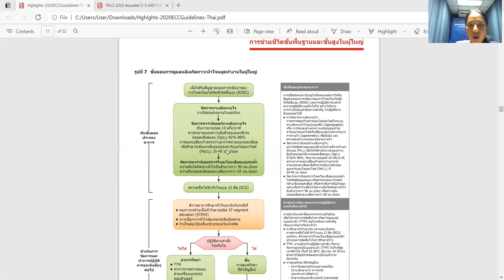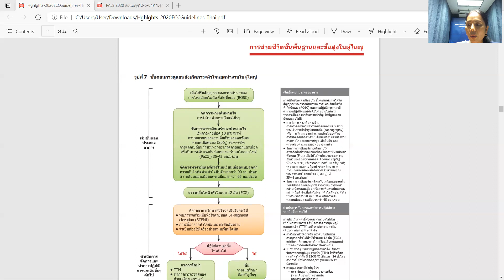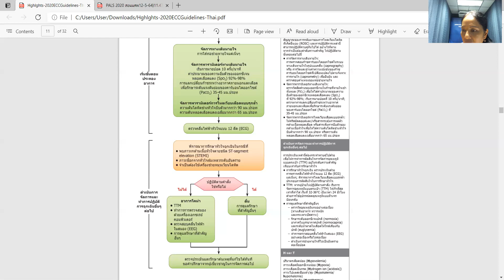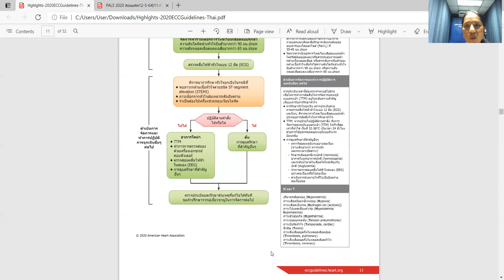rosc algorithm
สอน นศพ.โรงพยาบาลหาดใหญ่
โดย พญ.โสรัจณีย์